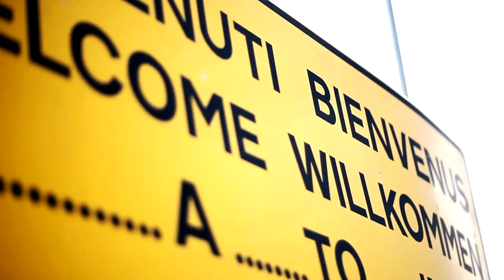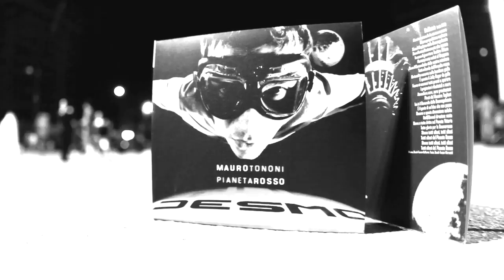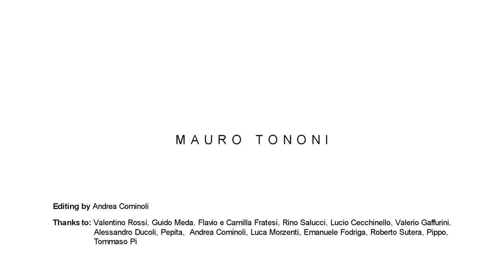"Grande Valentino" Official Video - Mauro Tononi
Tutte le vittorie di Valentino in una canzone, tutte le parole di Valentino in un'emozione.

Welcome! This is a free translation about "Grande Valentino" Tononi's hit. Is an easy song talking about Valentino's victories (double V... mean VIVA!), and abut some Valentino's attitudes (the non-ordinary jokes after every Valentino's Big Victory). I know ... hard time today but, like Neil Young say Keep on rockin' in the free World!

I'm the pretty one, Major of the Mugello
I'm the Doctor one, the leader ...
I've been in Misano ... a donkey whit some wings
I've been in Barcelona ... the "Torcida catalana"

I've been in Holland ... one hundred crazy people
I've been in Laguna to kiss the Corkscrew ...
I'm a Malaysia's tiger ...  I'm the  feather of all big roosters
I'm the England's violin ... I'm the strongest Gaul

I've been to the kangaroos land ... sitting whit the seven dwarfs
I've been to the Elephant's land ... play my own sinfonia
Spain, German, Brno ... is the same song ...
Italy, Brasil ... same song ... Doctor is the Winner

Go guys! You can go on ...  same story ... victory is mine

Valentino is the Biggest One